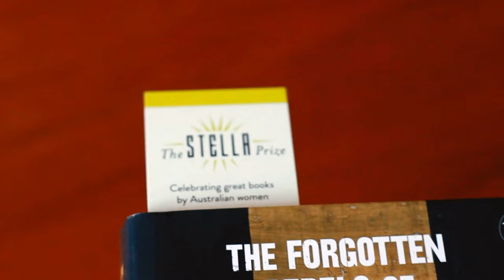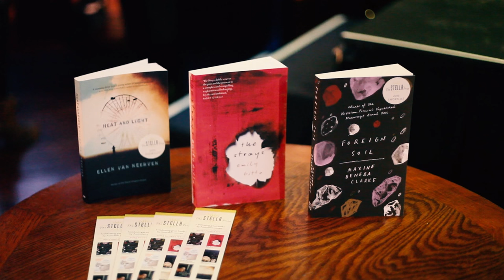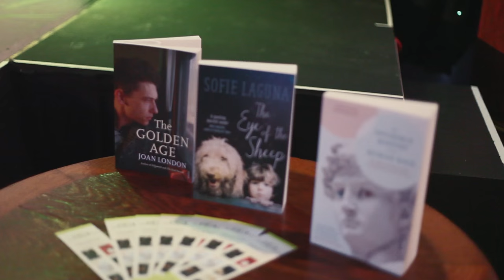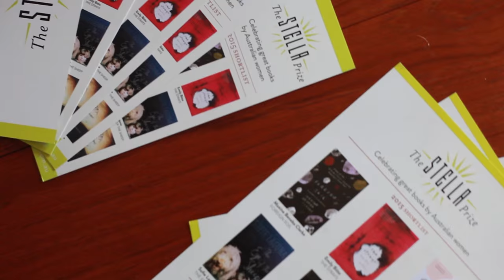The Stella Prize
The Stella Prize is a major award celebrating great books by Australian women, and an organisation that lobbies for cultural change and promotes diversity.

The prize is named after one of Australia’s iconic female authors, Stella Maria Sarah ‘Miles’ Franklin, and was awarded for the first time in 2013. Both nonfiction and fiction books by Australian women are eligible for entry.

The Stella Prize seeks to:
- recognise and celebrate Australian women writers’ contribution to literature
- bring more readers to books by women and thus increase their sales
- provide role models for schoolgirls and emerging female writers
- reward one writer with a $50,000 prize – money that buys a writer some measure of financial independence and thus time, that most undervalued yet necessary commodity for women, to focus on their writing

The Stella Prize runs events and lectures at bookshops, festivals and universities around Australia. We also compile the annual Stella Count, tracking the number of books by men and women reviewed in our major newspapers and literary magazines, and launched the Stella Prize Schools Program in 2014.

Featuring: Clare Wright, Emily Bitto, Maxine Beneba Clarke, Sofie Laguna, and Aviva Tuffield.